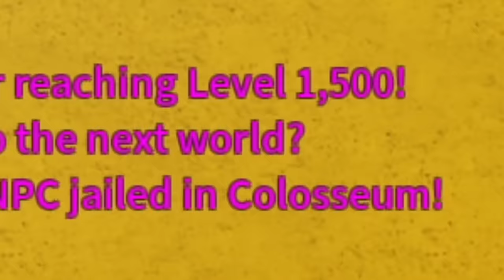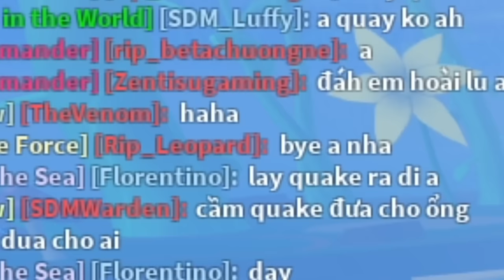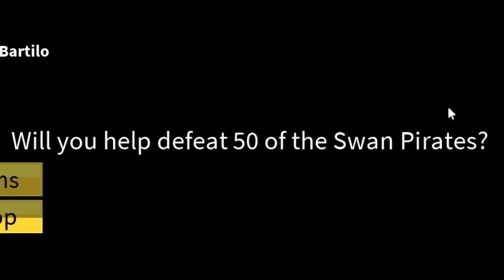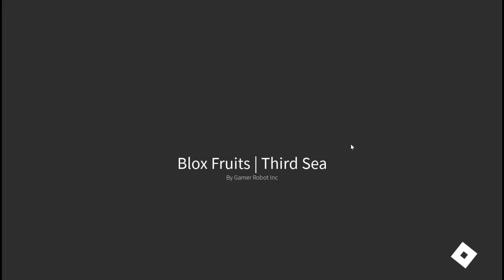NẾU SLENDERMAN SỞ HỮU KIẾM DÀI 100 MÉT VUỐT ĐIỆN KHỔNG LỒ VÀ TIÊU DIỆT TRÙM CUỐI TRONG BLOX FRUITS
►Nhạc Sử Dụng:
-NCS
-Thefatrat